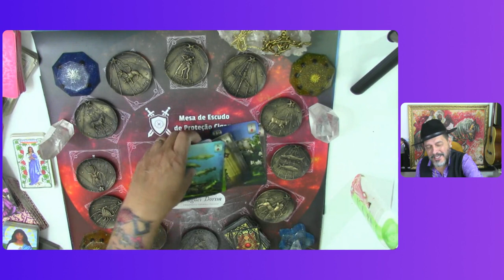3 CARTAS PARA O SIGNO DE AQUÁRIO PARA NOVEMBRO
🔮 Aquário, o que novembro reserva para você? 🔮

Descubra as mensagens da Mesa Escudo de Proteção Cigana para o seu mês! Prepare-se para um novembro cheio de revelações e energias transformadoras. ✨

Clique no vídeo e veja o que o universo tem a dizer! 🔥

Quer ter os 15 fatores da sua vida avaliados juntamente com o Escudo de Proteção Cigana? Fale com o Wagner Dorim e agende já a sua consulta!